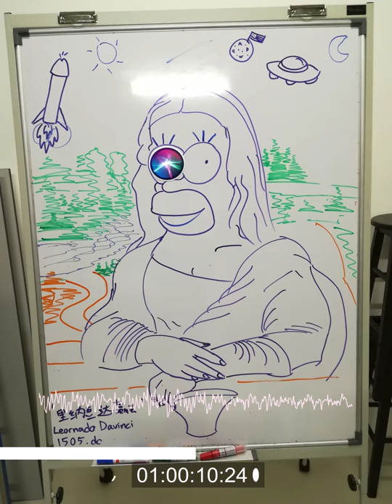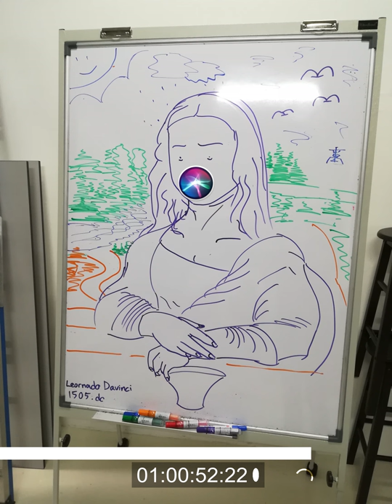20200312 和 siri 助理对话 1